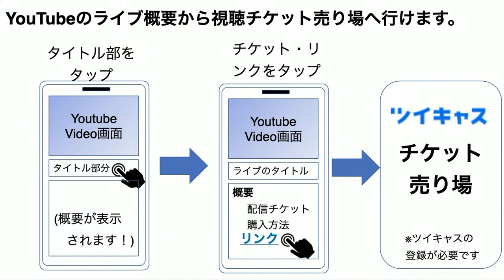下成佐登子ライブ「初夏の風が吹いていたら」2023/06/25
【出演】下成佐登子 ( Vo・Pf ) 武藤ヒロオ ( Vio ) 廻 大輔 ( Gt ) 五十棲千明 ( B ) 清水淳 ( Dr )
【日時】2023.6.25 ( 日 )